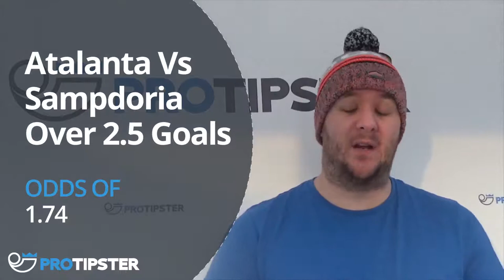Betting Tips, Premier League, Bundesliga, Lige Un, Championship, 15 December 2017,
Football Betting Tips from the Premier League, Championship, Bundesliga, Serie A and Ligue Un.

Join the ProTipster Football Show Crew for their weekend Betting Tips, the boys take a look at some of the best football fixtures from the Premier League, Serie A, the Bundesliga and Ligue Un.

ProTipsters Dan, Martin and Paddy all take a look at some of the best upcoming football fixtures from this weekend from all across Europe.

Dan's Saturday football betting tip comes from the Premier League where  Leicester City take on Crystal Palace.
Martin turns his eye towards France's Ligue Un where Dijon take on welcome Lille and Paddy looks at The Championship match between Bristol city and Nottingham Forest.

For his Sunday tip, Dan picks the Serie A match between Sampdoria and Sassuola, Martin stays in Serie and he predicts goals in the Atalanta Vs Lazio match and for Paddy's last match he picks an Asian Handicap bet from the Bundesliga match between Red Bull Leipzig and Hertha Berlin.